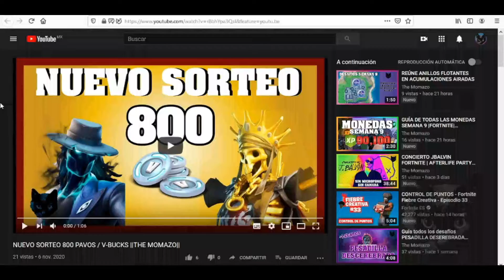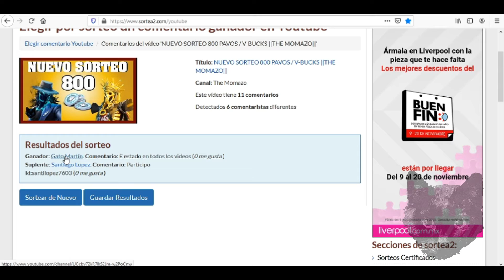RESULTADOS DEL SORTEO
Hey! Que pasa amigos
El video que todo el mundo estaba esperando ah llegado, los resultados del sorteo
Soundtrack
NIVIRO - The Guardian Of Angels